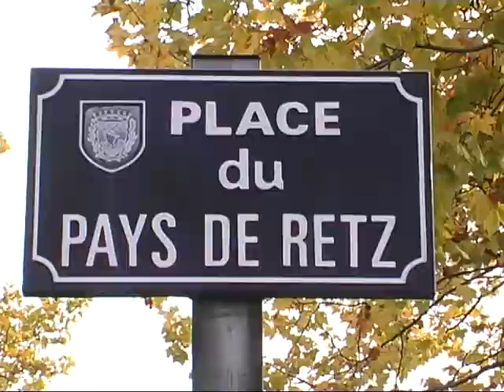Montage cirque Plume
Vidéo réaliséé par l'Arpej